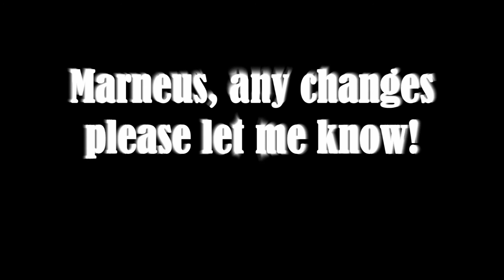crimson fist space marine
Here is the fig for Marneus Augusta Calgar